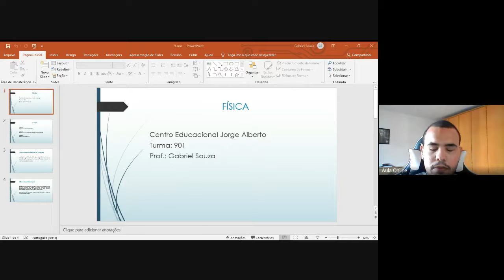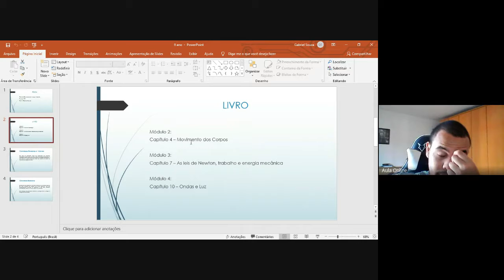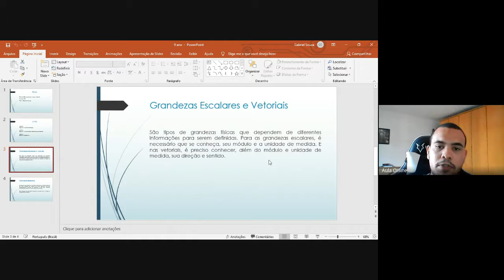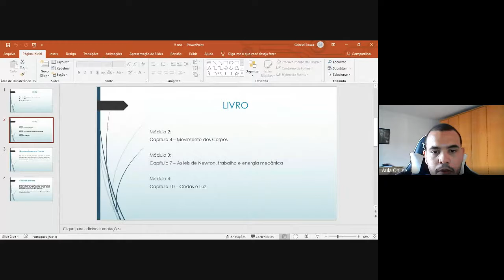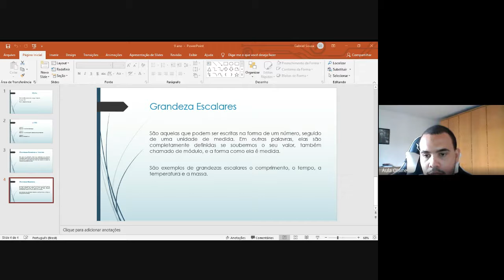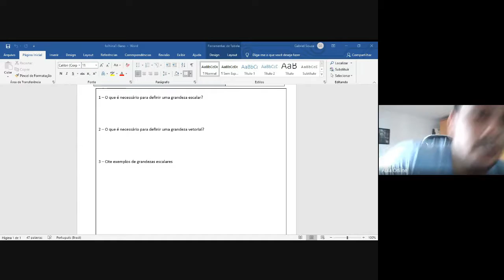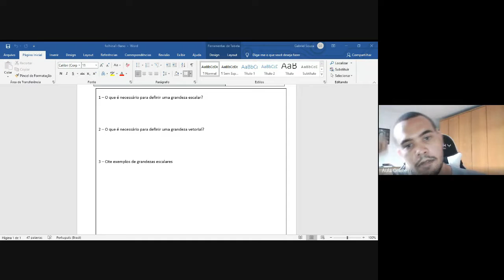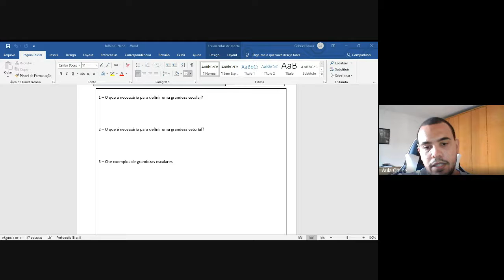9 ano Física Aula 1